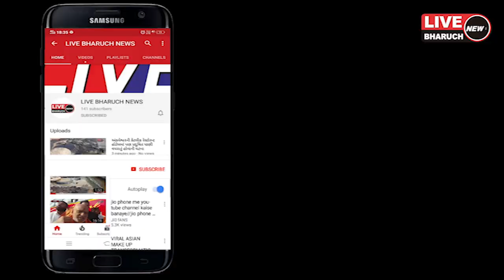પીરામણ ના રેલ્વે બ્રિજ નીચે કાર ફસાતા યુવાનો દોડી જઈ કાર ચાલકને બચાવ્યો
Live Bharuch News 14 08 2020/ પીરામણ ના રેલ્વે બ્રિજ નીચે કાર ફસાતા યુવાનો દોડી જઈ કાર ચાલકને બચાવ્યો